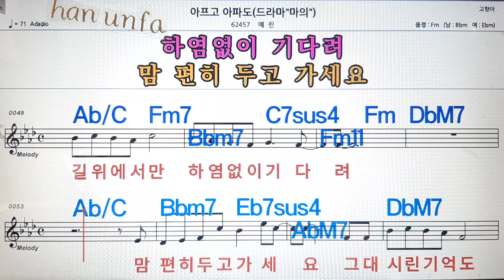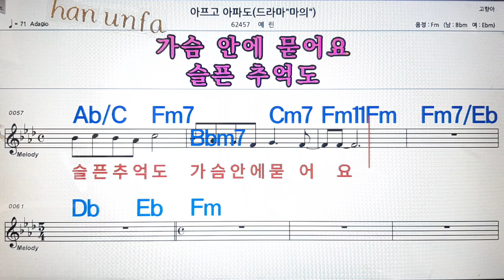아프고 아파도/예린💋노래방, 통기타 , 코드 큰악보, 가라오케, 반주💖Karaoke, Sheet Music, Chord, MR